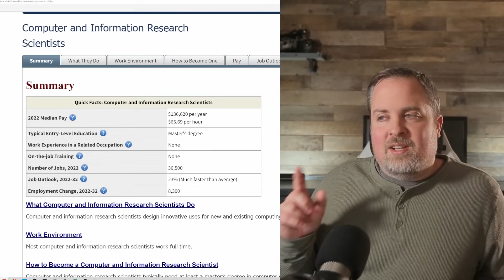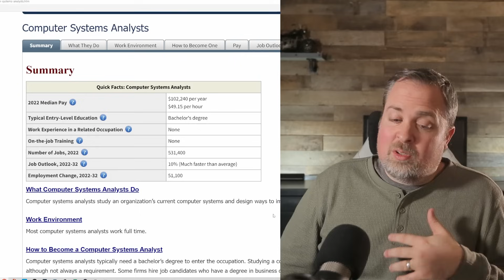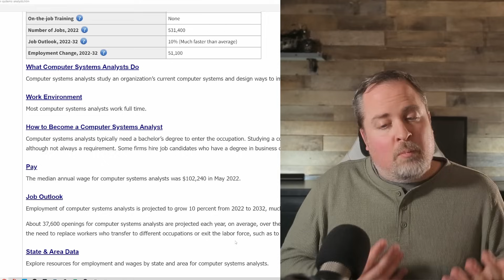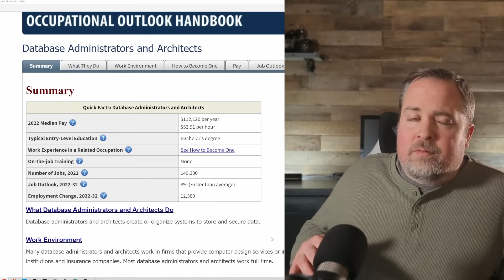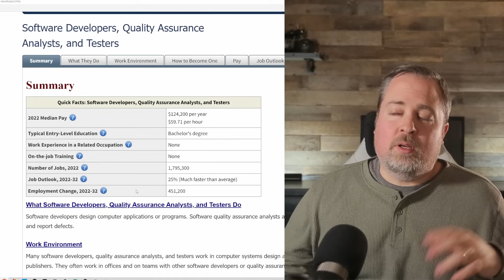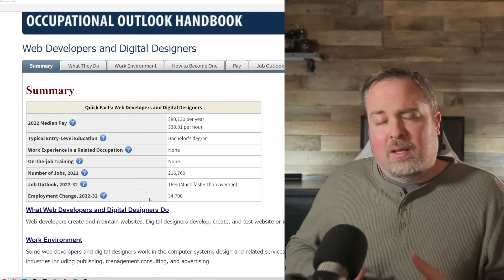These 6 High-Paying IT Jobs Are In High Demand!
6 high paying IT jobs that are in demand.  If you're looking to change careers to information technology, here are several jobs that are forecasted to grow over the next 10 years.

0:00 - intro
0:49 - Information Security
2:17 - Computer Scientist
3:07 - Systems analyst
4:18 - Database administrator
5:37 - Software Engineer
8:04 - Web developer
Learn how to reclaim power and act like the CEO of your career, with in-depth interviewing, resume and LinkedIn advice: Join my FREE newsletter